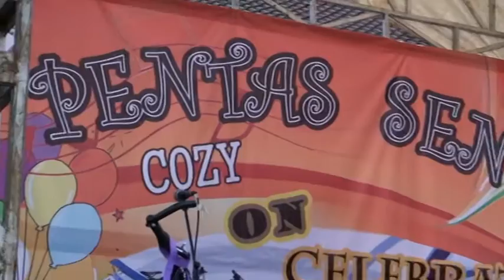Seusai Ujian Sekolah ini Saatnya HAPPY DAY